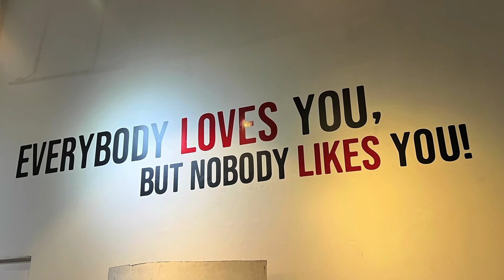EMMANUEL KAZADI AT INNERSPACE GALLERY